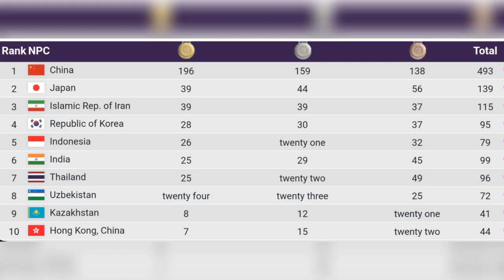DAY 5 OF HANGZHOU 2022||INDIA||HIGHLIGHTS OF PARA ASIAN GAMES 2023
IN THIS VIDEO YOU GET TO SEE THE HIGHLIGHTS OF DAY 5 OF HANGZHOU 2022.